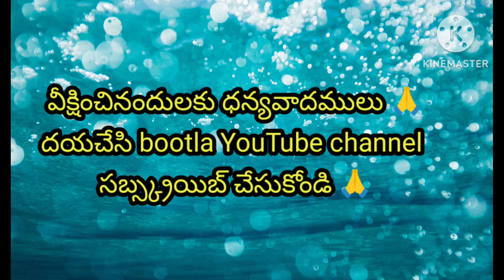2వ రోజు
నారోజు వారి నోట వేమన శతకము నుండి ఓ ఉత్తమ పద్యం మీ కోసం 🙏✊